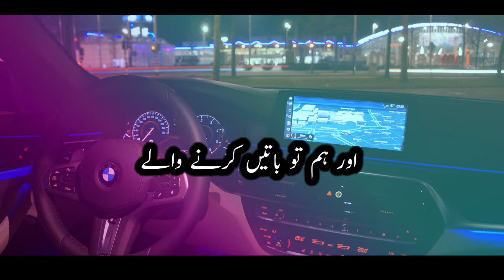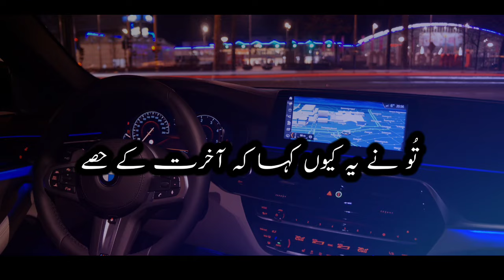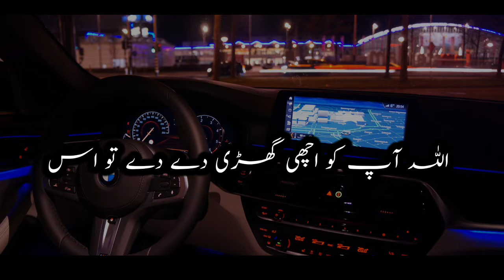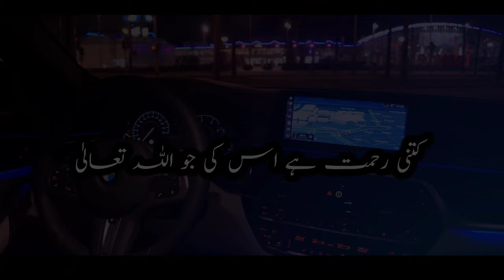ALLAH ki apnay Bando say Muhabbat - Raza saqib Mustafai Best Bayan